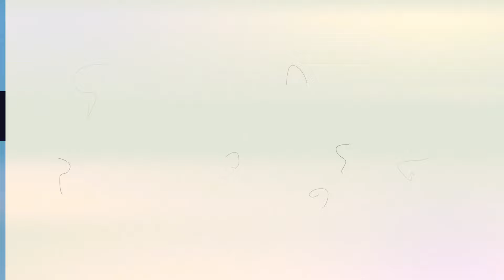Shannon LV - Pt 2: Nervously Has It Cut Real Short (YTO Mini)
Description:
Shannon who is nervously excited to get her haircut goes from long dead hair to a short fauxhawk.

Undercut to Fauxhawk

Details:
Year: 2016
Hair Color: Brunette
Cuts: Long to Undercut, Undercut to Fauxhawk
Dye: No
Shampoo: Yes
Cameras: 2 (front/rear) HD
Stylist/Barber: Female
Format: mp4
Runtime: 45 minutes 21 seconds